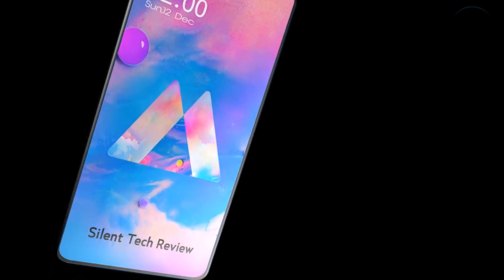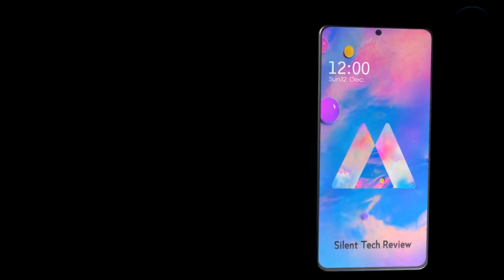Samsung A100 - 7.2 Inch Display, 5 Back Camera, 7000 mAh Battery | Price & Launch Date !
Samsung A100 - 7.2 Inch Display, 5 Back Camera, 7000 mAh Battery | Price & Launch Date  (Concept). Samsung -  RAM, Processor, Camera, Battery, Display, Design,  Connectivity & More ! (Watch Till End For Full Info)